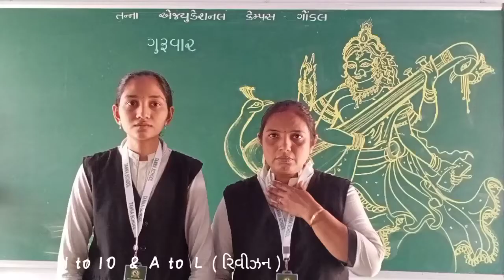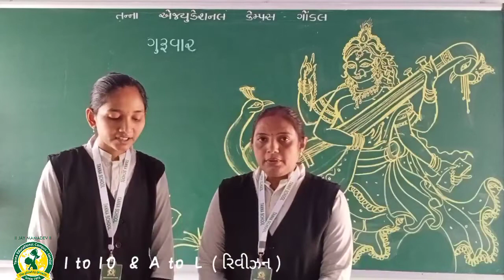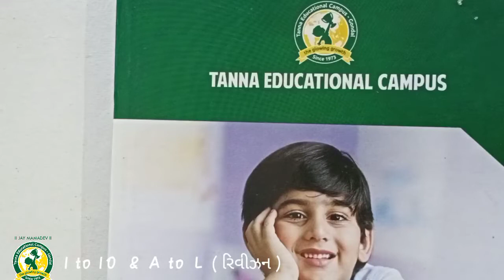ધોરણ - LKG વિષય- અંગ્રેજી રિવિઝન (21- 10 -21)